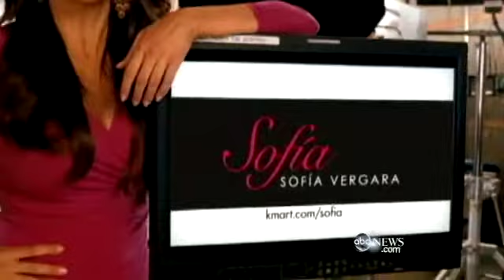Sofia Vergara on Fire - interview .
Sofia Vergara on Fire  Live ABC News